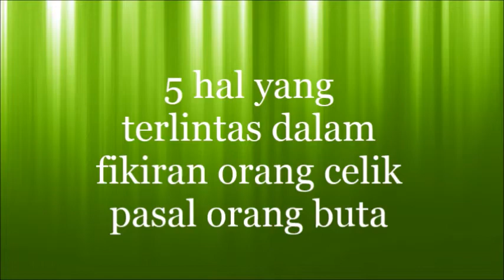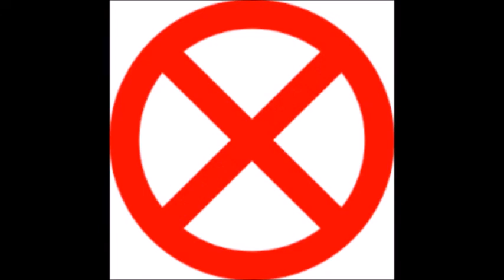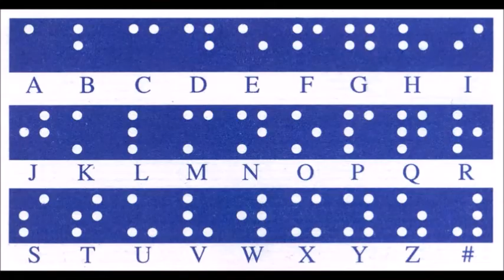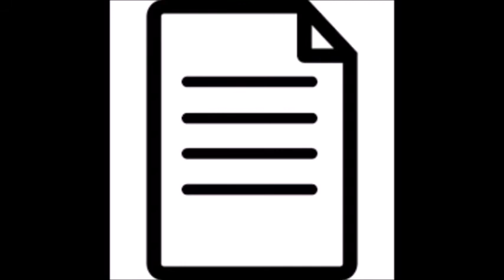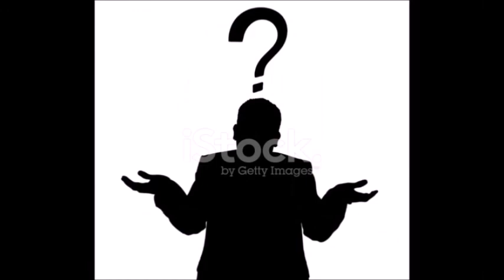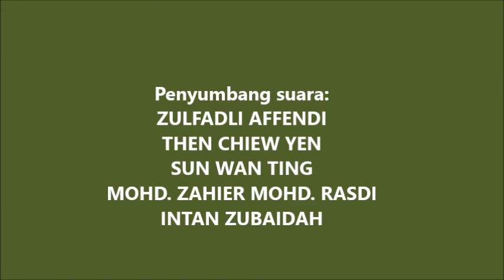5 Hal Yang Terlintas Dalam Fikiran Orang Celik Tentang Orang Buta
Video 5 fakta tentang oku penglihatan versi oku penglihatan bahagian 2